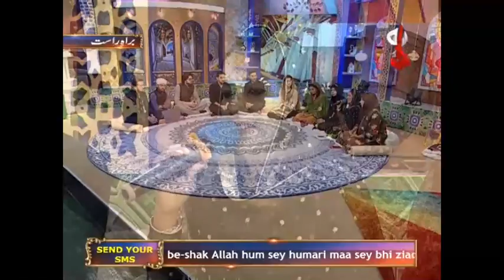Baraan e Rahmat on Aaj Entertainment - Iftar Transmission - Part 4 - 15th June 2017 - 19th Ramzan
Show Title:
Baraan e Rahmat

Hosts:
Aly Khan
Amna Malik